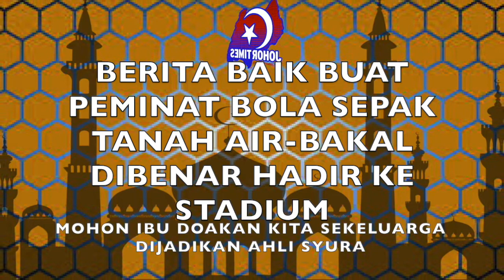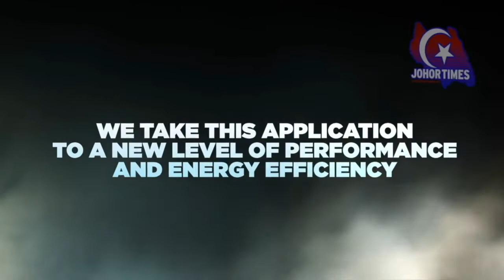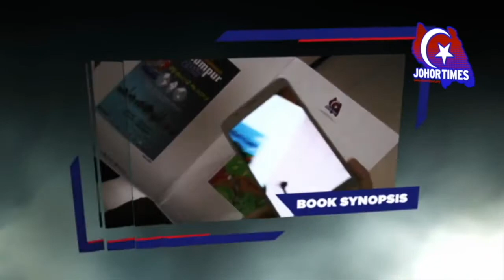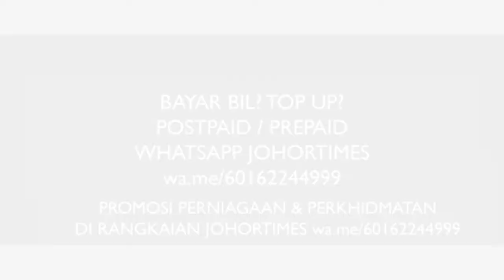BERITA BAIK BUAT PEMINAT BOLA SEPAK BAKAL DIBENAR HADIR KE STADIUM